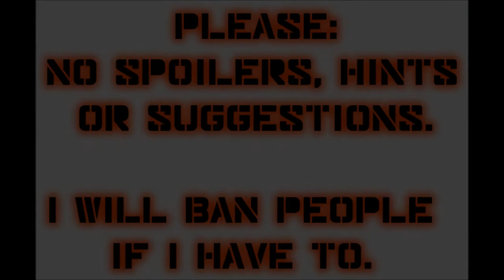Let's Play Mass Effect 2 (Blind), Part 68: Crew Update VII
(Part 3 of 3) When meeting with some of the crew, EDI reveals where The Collectors' homeworld is, which is a bit of a surprise. Afterwards, we have a long talk with Samara and check in on the rest of the crew.